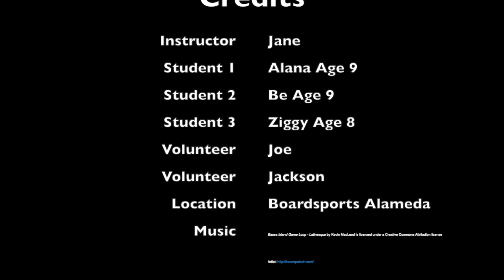Boardsports California Kids Windsurfing Camp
Boardsports California Kids Camp Ages 7-12 Alameda, CA